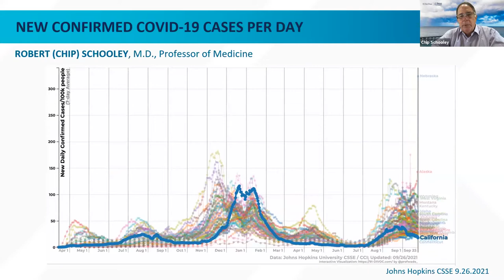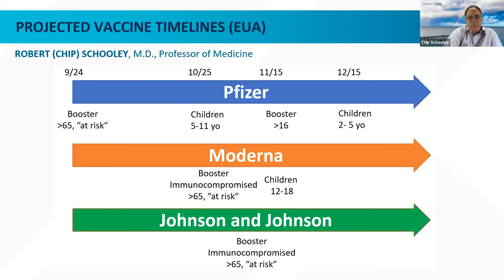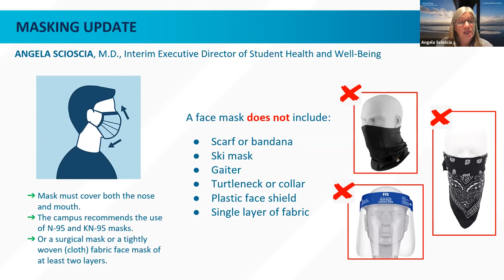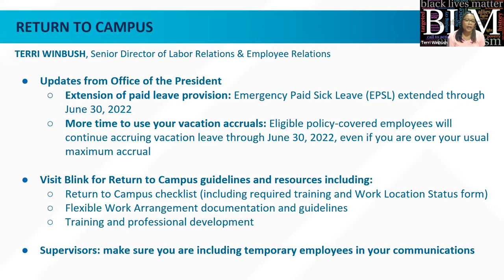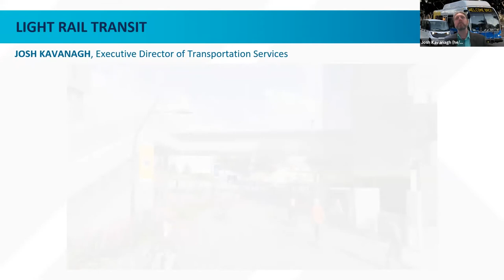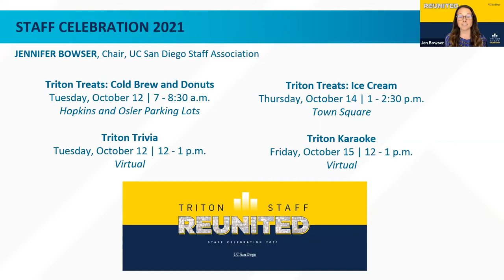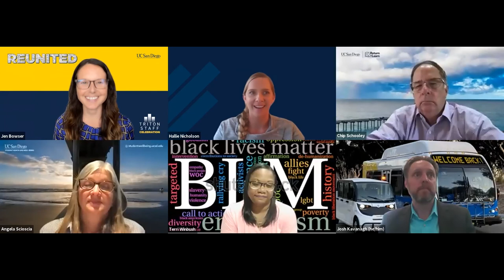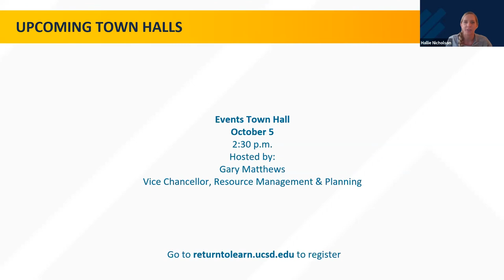Return to Learn: Staff Town Hall (September 28, 2021)